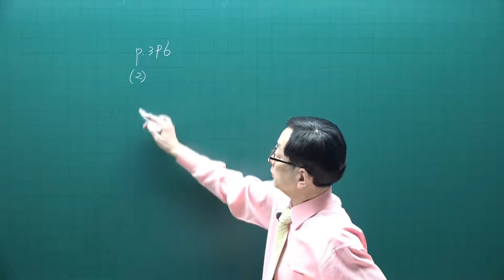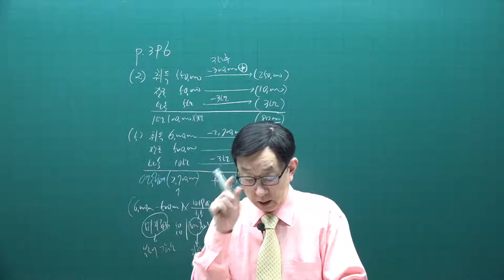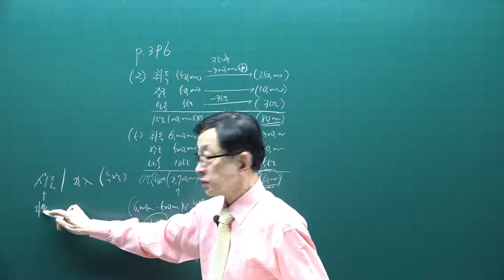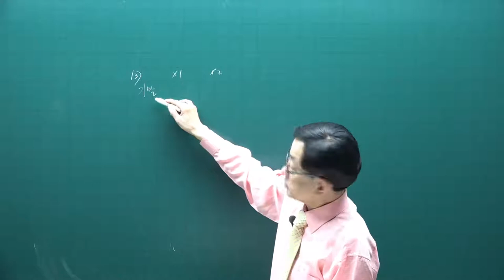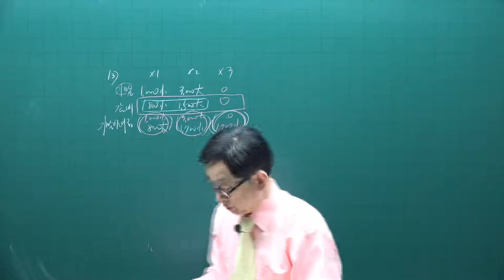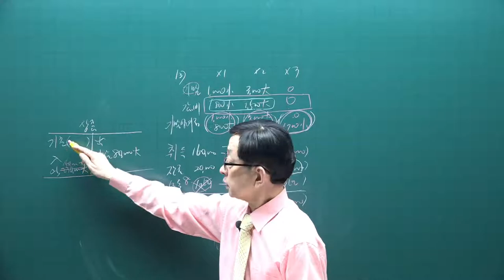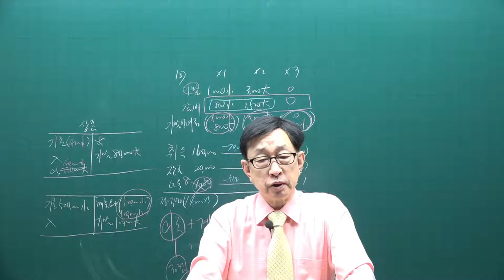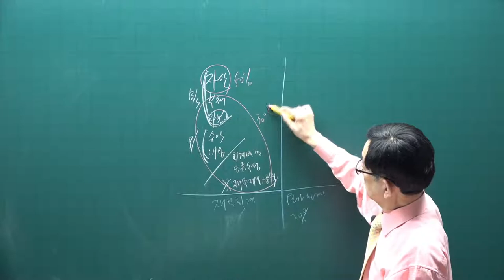[주전무] 2021년 주택관리사 회계원리 기본이론과정 44강